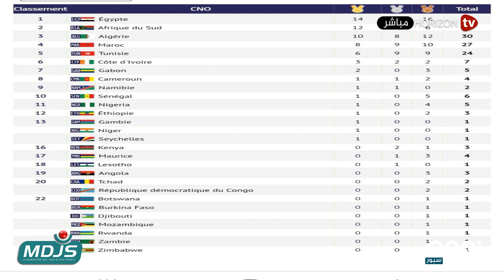زووم سبور مستجدات الألعاب الإفريقية لقجع يتخلى عن رئاسة النهضة البركانية